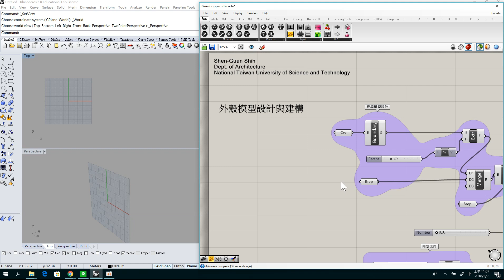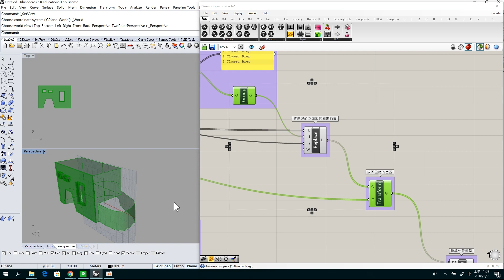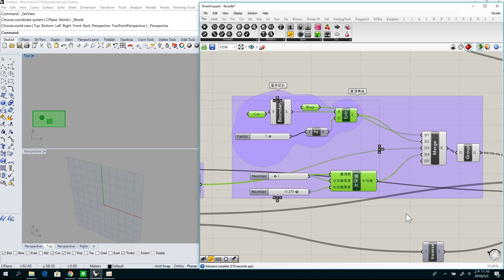Grasshopper note 立面處理